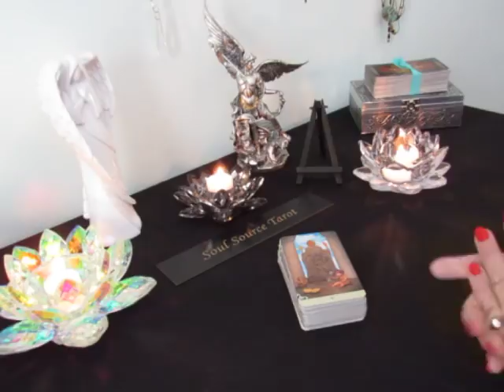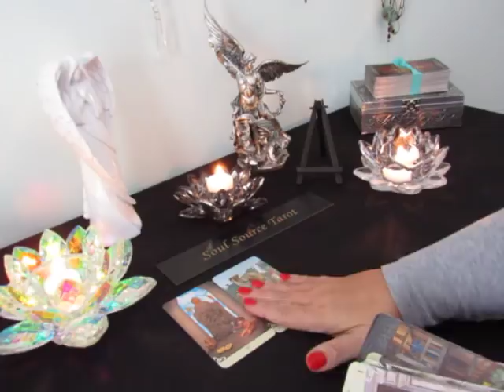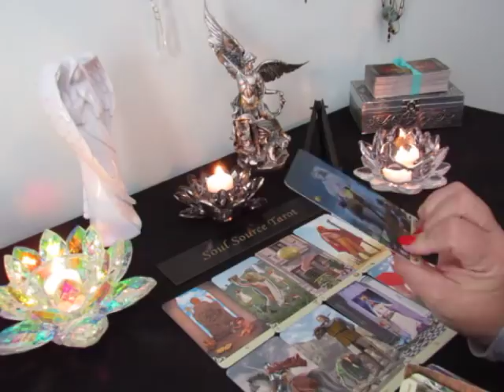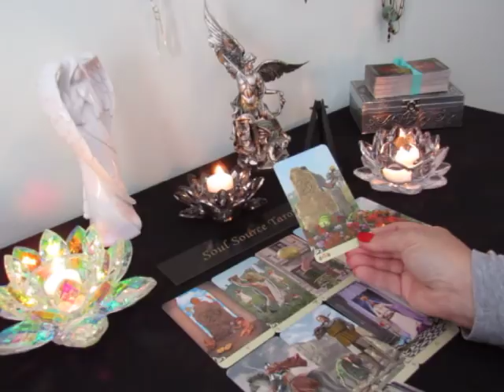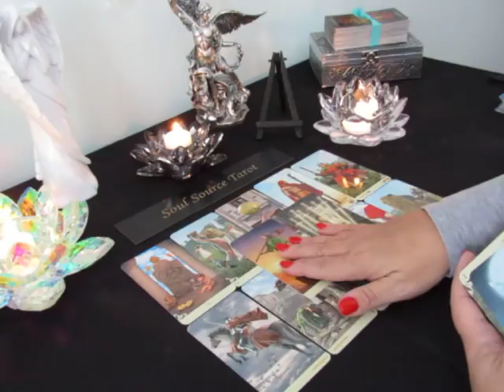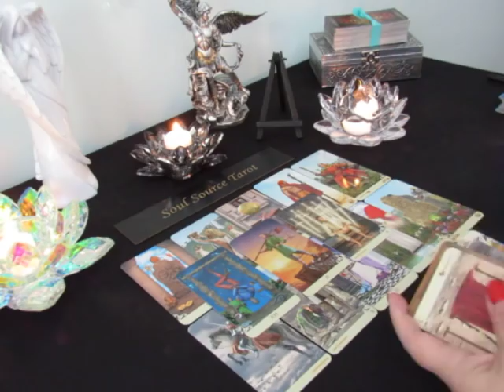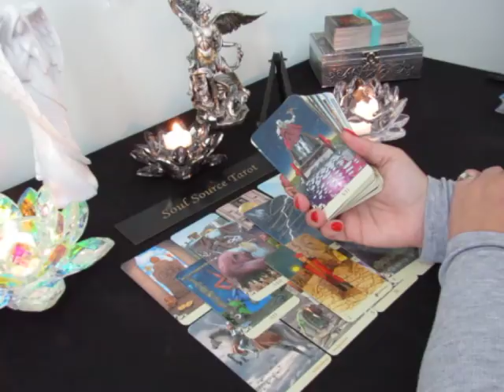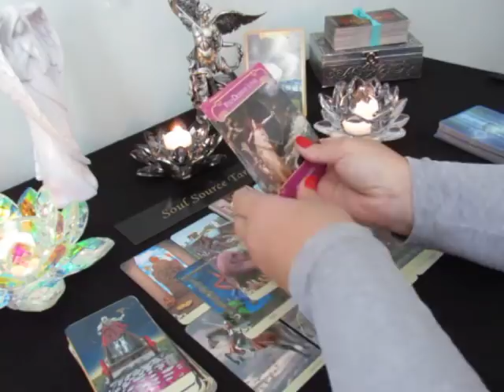~Sagittarius~Something To Celebrate~Mid November 15 to 30 Sagittarius Tarot Reading